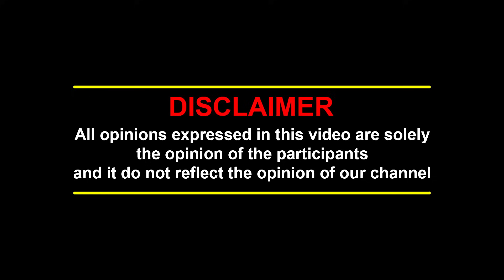திமுகவை திட்டமிட்டு குறிவைக்கிறாரா நீதிபதி? | JOURNALIST MANI | SIVAKUMAR | JUDGE ANAND VENKATESH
திமுகவை திட்டமிட்டு குறிவைக்கிறாரா நீதிபதி?    | Journalist Mani Interview | I Periyasamy | Judge Anand Venkatesh | BJP | | MK Stalin | DMK |